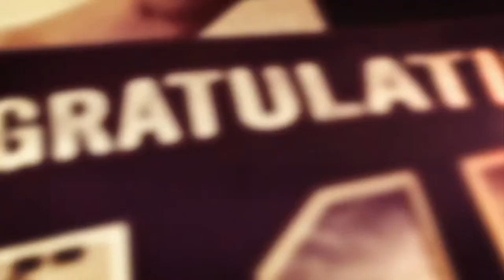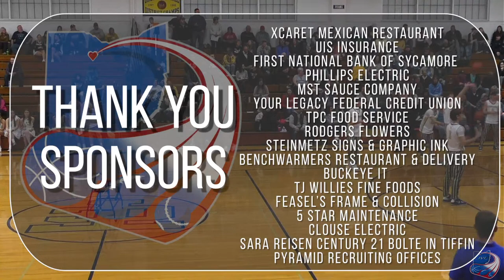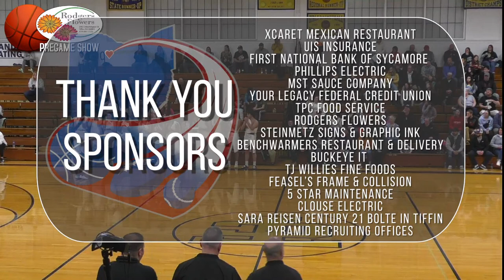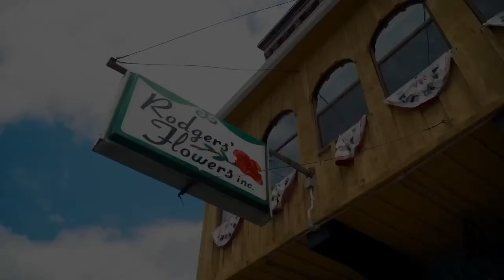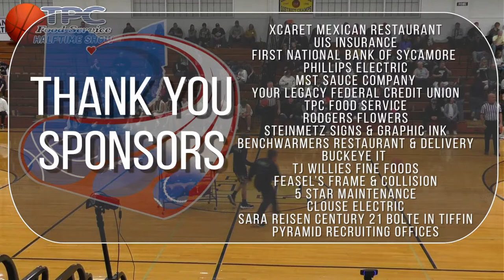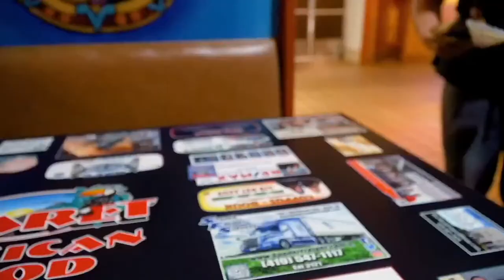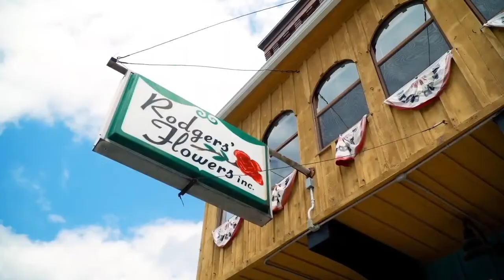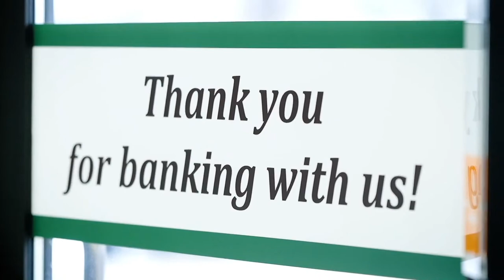Tiffin Columbian vs Anthony Wayne Boys High School Basketball 1-28-23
Join Nate Mullins on the call with Greg Kinn as we bring you all the pulse pounding action LIVE from Tiffin Columbian Gymnasium!

Cheer on your team in the comments, and make sure to share the video with your friends!

Xcaret Mexican Restaurant
UIS Insurance
First National Bank of Sycamore
Phillips Electric
MST Sauce Company
Your Legacy Federal Credit Union
TPC Food Service
Rodgers Flowers
Steinmetz Signs & Graphic Ink
Benchwarmers Restaurant & Delivery
Buckeye IT
TJ Willies Fine Foods
Feasel’s Frame & Collision
5 Star Maintenance
Clouse Electric
Sara Reisen Century 21 Bolte in Tiffin
Pyramid Recruiting Offices